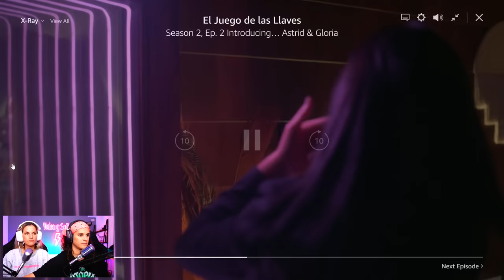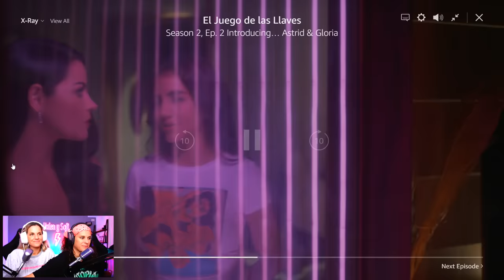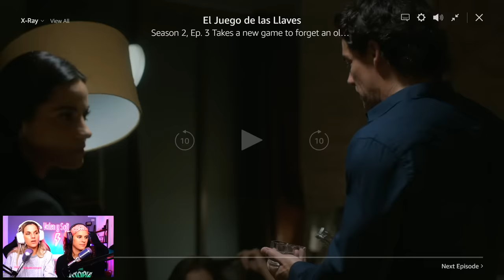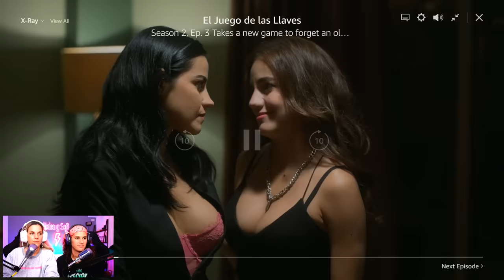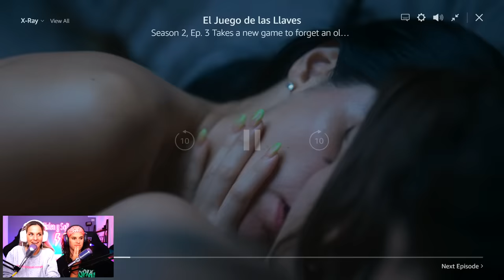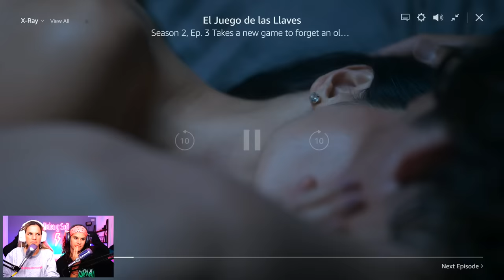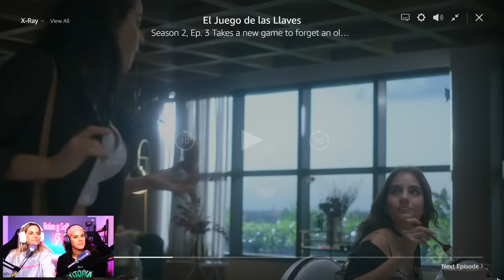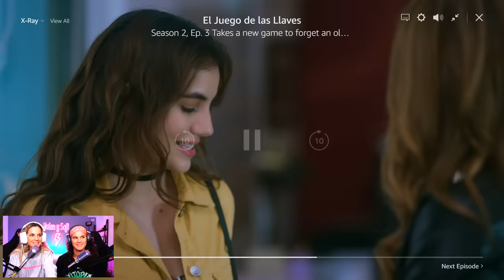ADRIANA Y SIENA - EL JUEGO DE LAS LLAVES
HOY TENEMOS A ADRIANA Y SIENNA - EL JUEGO DE LAS LLAVES UNA PAREJA EN UNA SERIE DE MEXICO QUE ESTA DANDO QUE HABLAR. ADRIANA Y SIENNA es un ship del JUEGO DE LAS LLAVES QUE ES una serie que cuenta la historia de parejas amigas que se involucran en un juego muy fuerte. Las actrices que interpretan a ADRIANA Y SIENA son Maite Perroni y Ela Velden esperamos que disfruten de ADRIANA Y SIENA Y de estas hermosas actrices que hacen un papel muy jugado.

Nuestras Redes
TWCH
VALEN Y SOFI @VALENYSOFIOK
 SOFI @SOFIAELLIOT